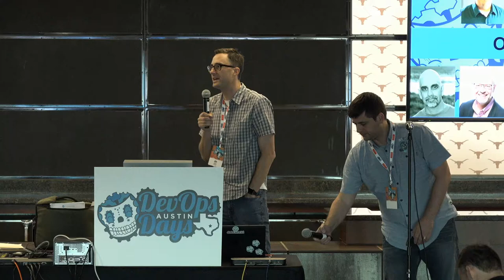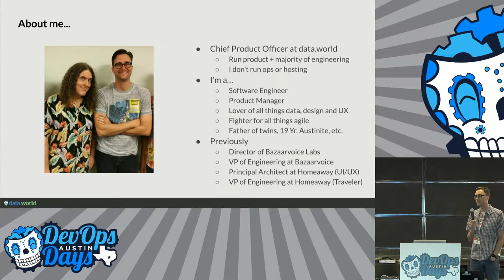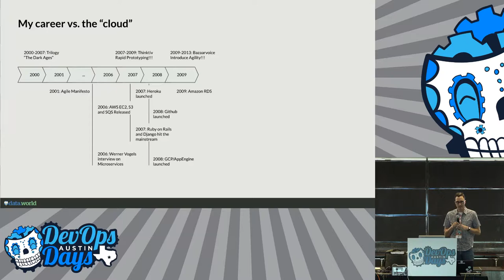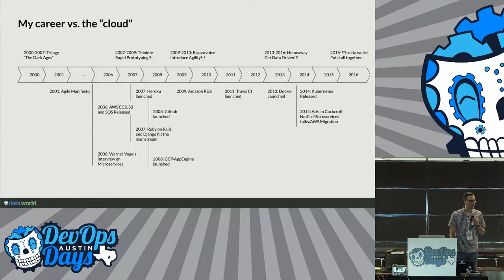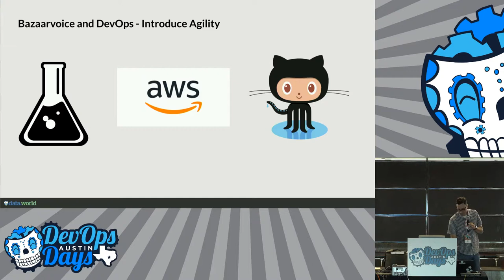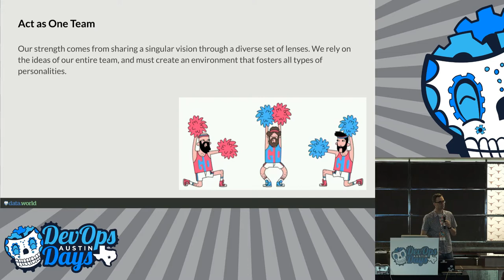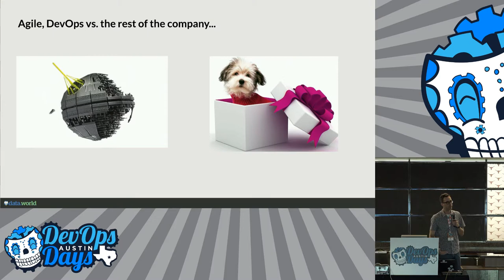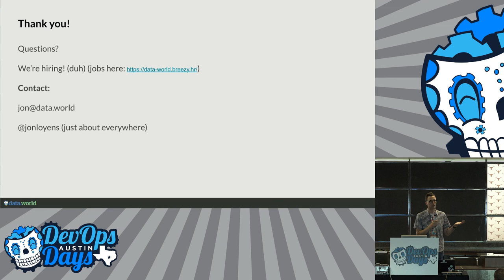Conversation: Product meets DevOps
Speaker: Jon Loyens

This will be a talk sharing the DEvOps journey through the lens of Product owners/managers at a few notable Austin startups that have scaled out: Bazaarvoice, HomeAware and DataWorld

The journey of how a devops culture really impacted BV, HA and now data.world and truly helped to enable agility and accountability in the engineering team - our products at all three companies are much much better for it. I'm really excited about telling this story